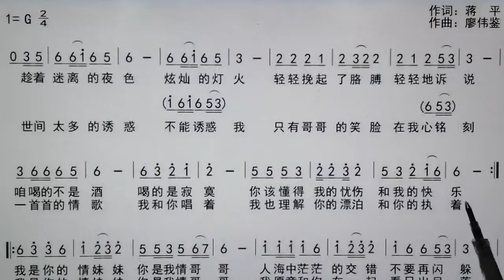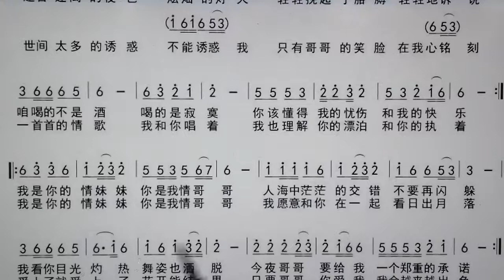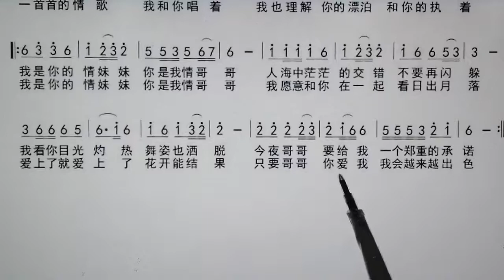新歌老歌大家唱。《酒醉的情歌》